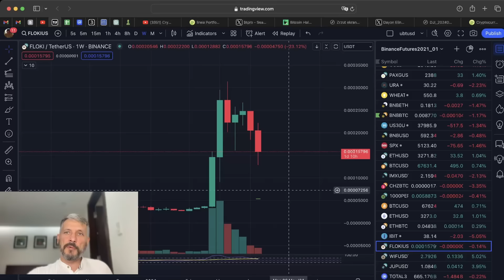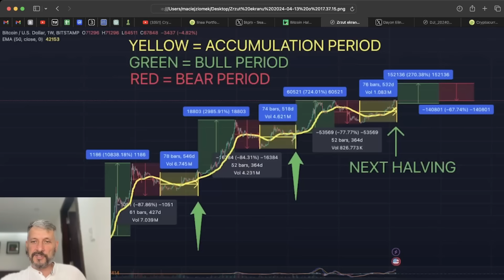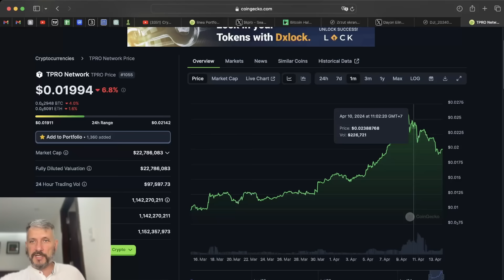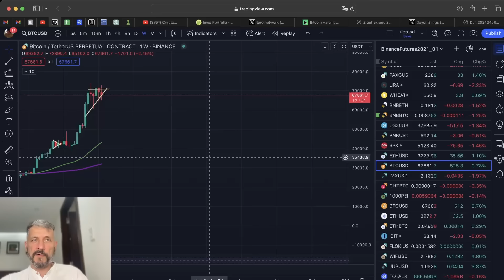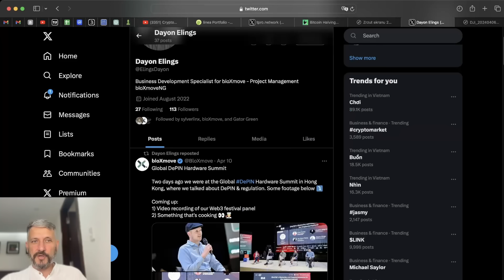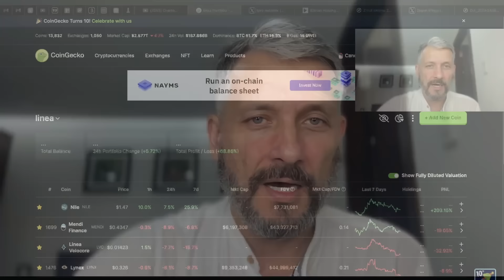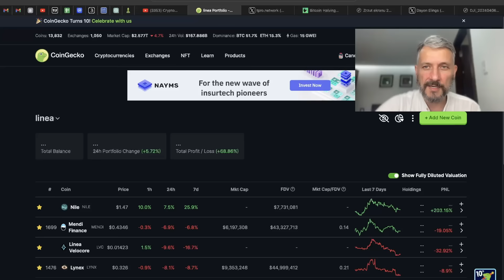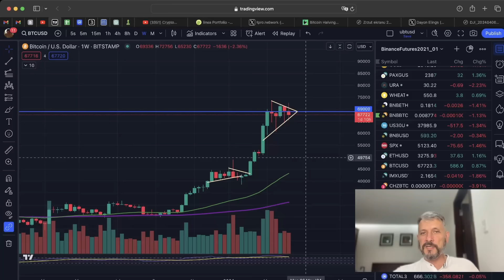Ogromne spadki na Altach, co dalej?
Audio jest fatalne ale 2 raz wrzucam i nie bardzo wiem jak to zmienić sorry za jakość

8:27 BLXM
9:05 BTC ETF HongKong
Event w UK kod "Ziomek" = 10% zniżki na bilet

Materiały zamieszczone na moim kanale oraz innych mediach społecznościowych nie stanowią porady inwestycyjnej. To jest wyłącznie moje prywatne zdanie.

Film zawiera autopromocję, czyli promocję mojej marki, a także reklamę giełd kryptowalutowych, takich jak Binance, KuCoin, Bitget, Bybit i MEXC, za co twórca otrzymuje wynagrodzenie w ramach programu afiliacyjnego.